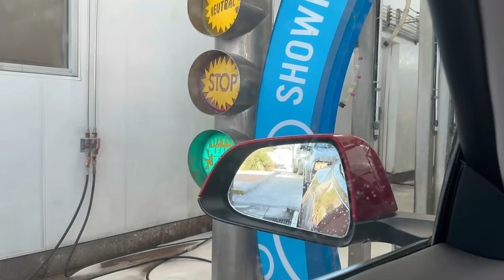Protestas en Cuba! Mensaje para mi gente de Cuba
Me encantaría leer tus comentarios y saber tu opinión.